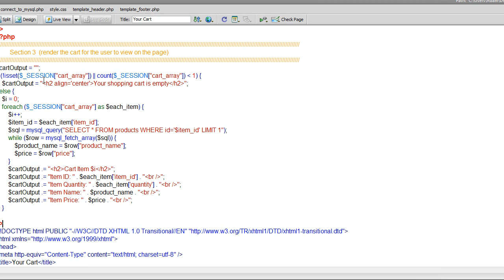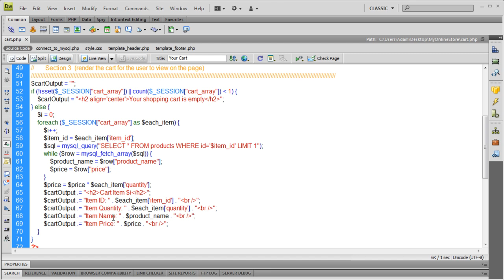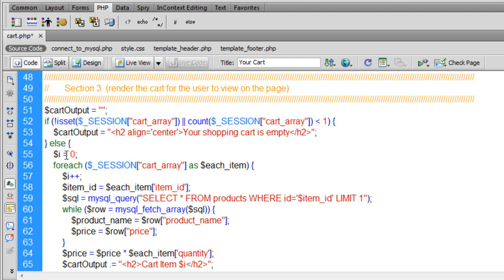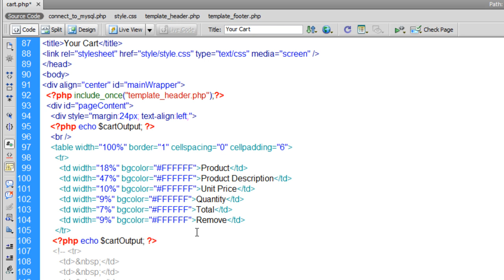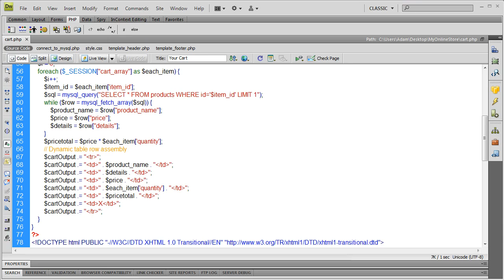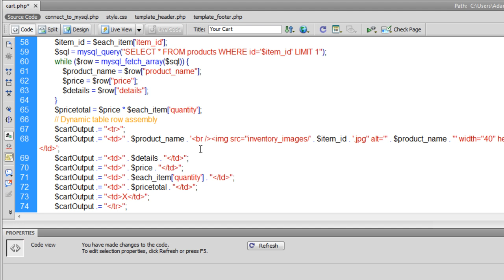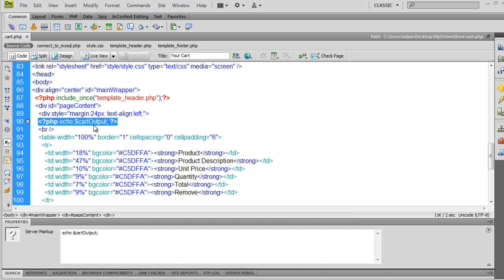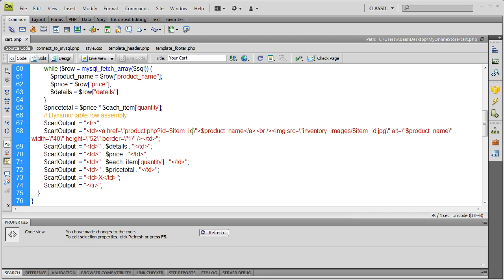12. E - Commerce Website Tutorial - Display the PHP Shopping Cart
In this 12th video we will make our custom PHP cart look like an actual online shopping cart by statically designing it first, then making it dynamic. The E - Commerce Web Site we will be assembling is one in which all of the inventory is in a MySQL database and we offer a custom PHP cart for a unique shopping experience.